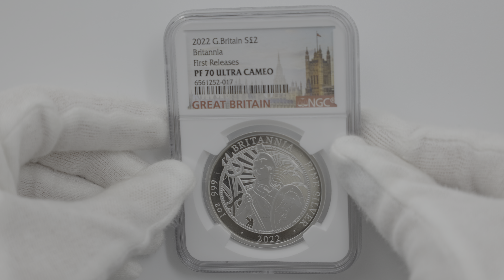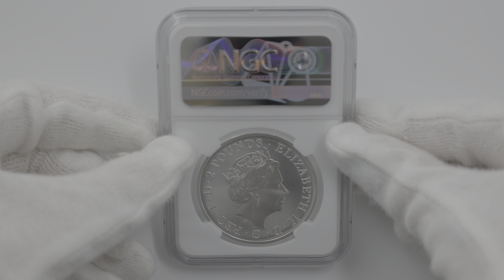2022 英国 ブリタニア 2ポンド 銀貨 1オンス プルーフ NGC PF 70 UC FR 初鋳版 最高鑑定 完全未使用品 元箱付 イギリス 銀貨 6561252-017